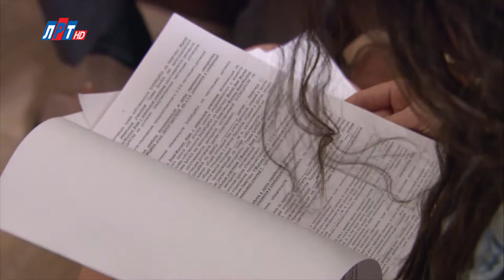Телегид на неделю с 06 ноября по 12 ноября 2017 года